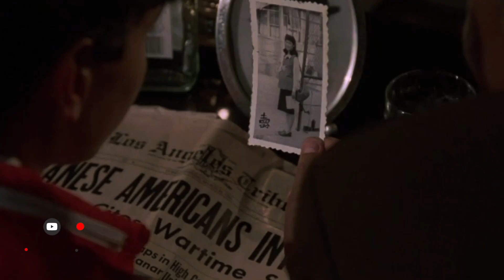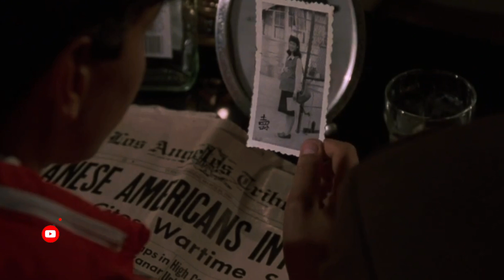Cobra Kai 6: Muito Além do Karatê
O que 9 personagens tem em comum?
Qual a essência da franquia Karatê Kid e da Serie Cobra Kai?
Quais as lições aprendidas?
O que podemos esperar no final da serie?